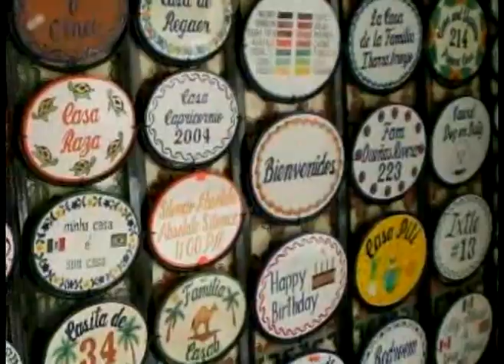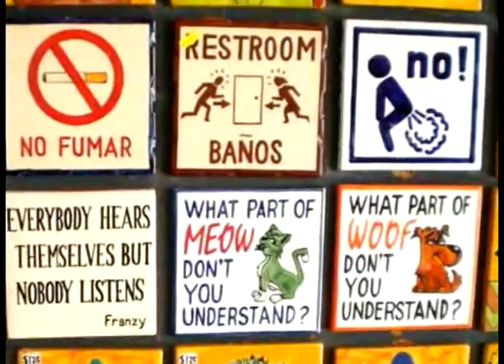Mundo de Azulejos tile factory Puerto vallarta Mexico